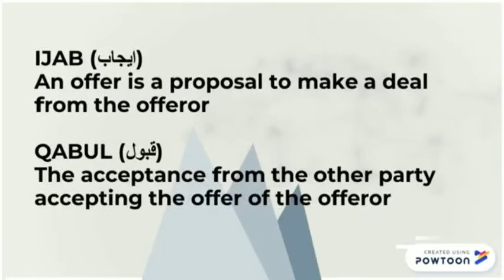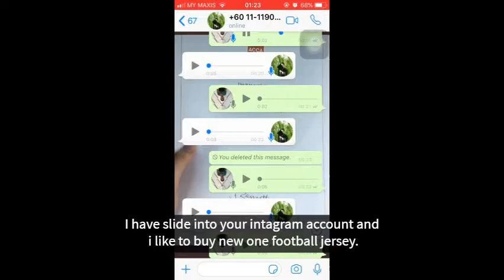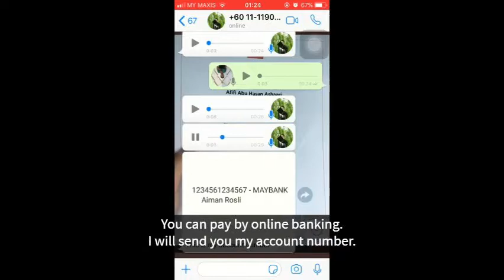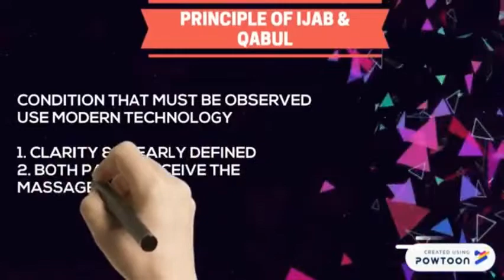FIQH MUAMALAT : FORMAT (الصيغة)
LECTURER : DR. MOHD SADAD BIN MAHMUD
BACHELOR OF ACCOUNTING SEMESTER 2
GROUP MEMBERS
1. MOHAMAD HUSAINI AIMAN BIN ROSLI (050260)
2. IMRAN HADI BIN YAHAYA (050618)
3. NAJIBAH BINTI ABDUL MANAN (049671)
4. NURUL AINA ALYA BINTI MOHD ZIN (050346)
5. NUR AIN SYAFIQAH BINTI MOHAMAD ANUAR (050444)